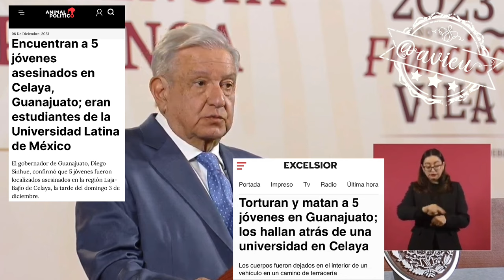El Pdte. López Obrador revictimiza a los 5 estudiantes 4sesinados y torturados en Celaya, Gto. 🫤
El Pdte. López Obrador, revictimiza a los 5 estudiantes de medicina asesinados y torturados en Celaya